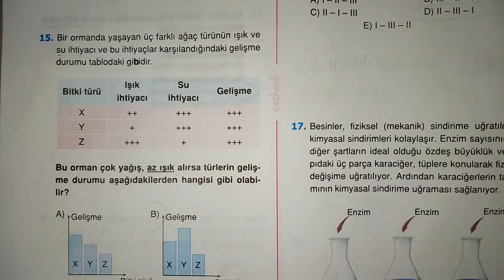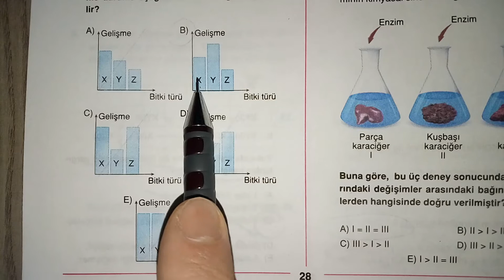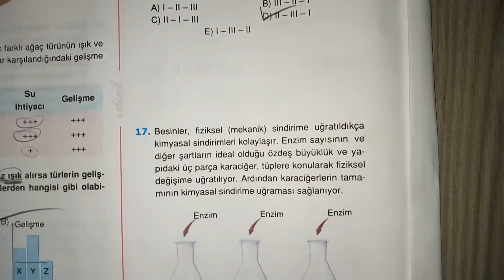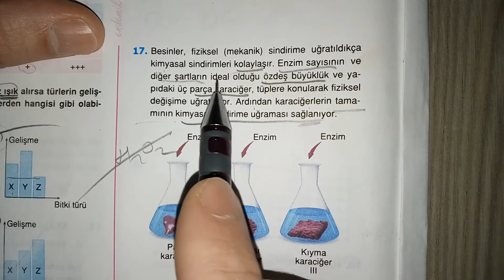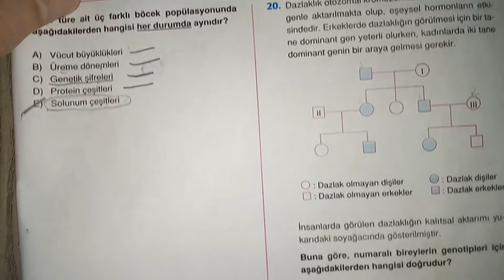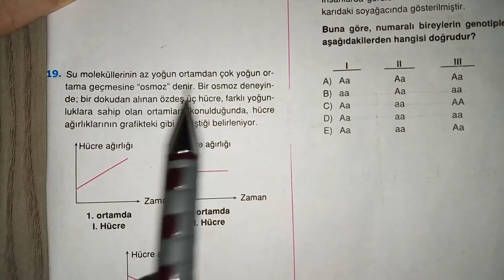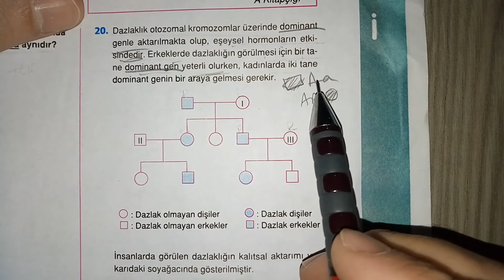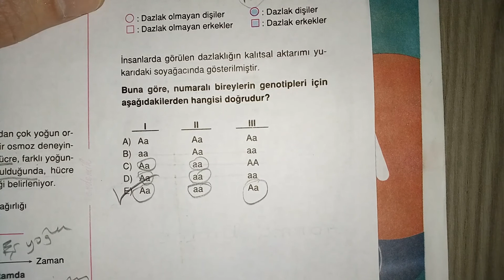Endemik yayınları 2018-2019 Türkiye geneli TYT deneme sınavı-3-Biyoloji soru çözümleri